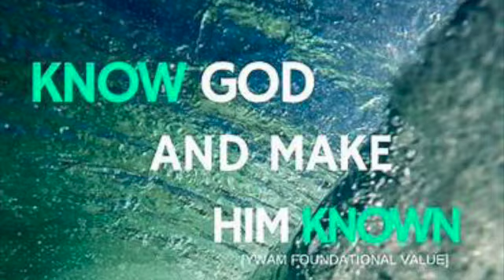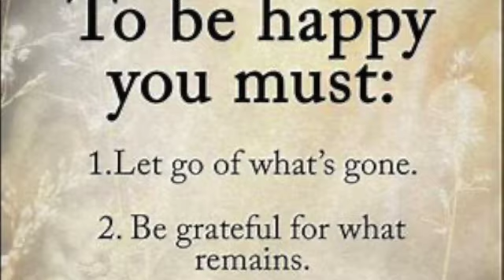Figure 4 Toe Taps, Sprinters, and Toe Touches With Kat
Join Kat in this quick and effective ab workout featuring figure 4 toe taps, sprinters, and toe touches to target your obliques and strengthen your core. Let's get those obliques burning!